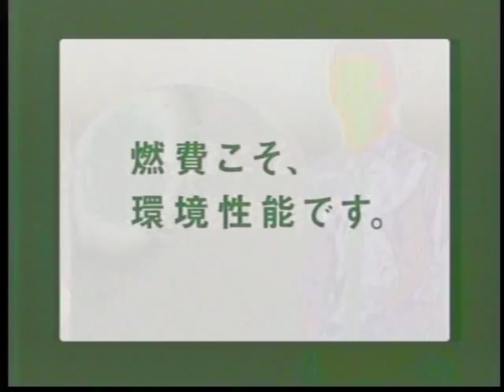HONDA 2006 CM 佐藤琢磨 Takuma Sato